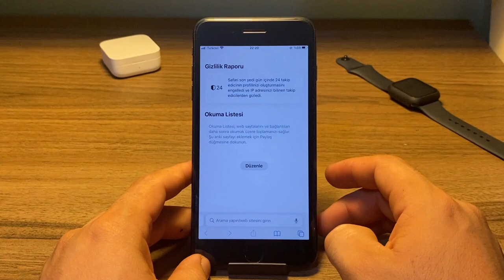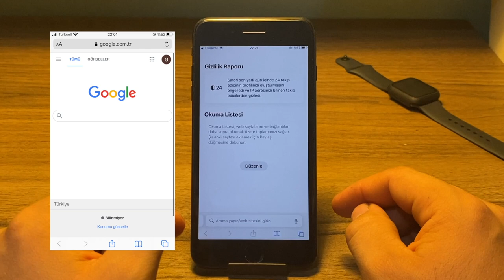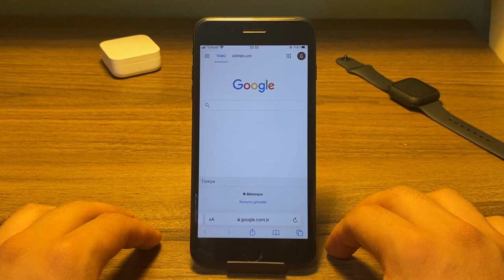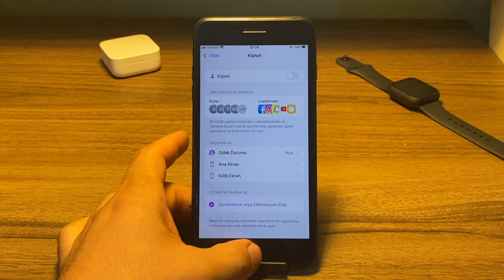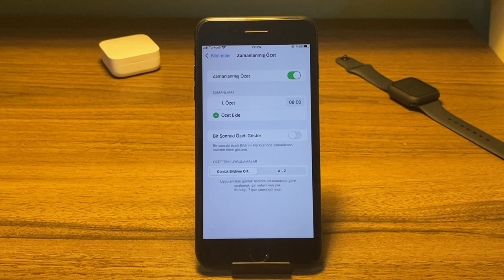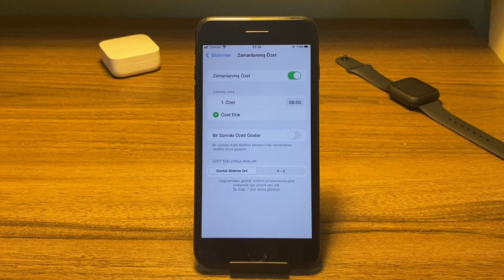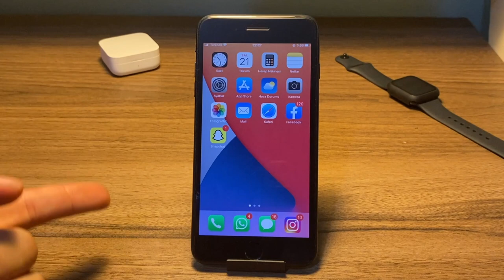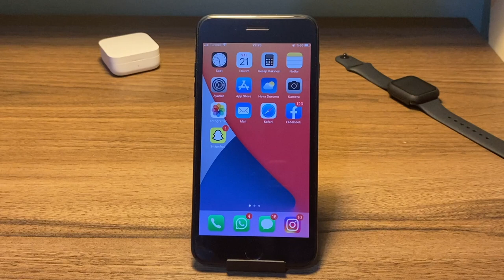iPhone 7 Plus İçin iOS 15 Yenilikler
Geçtiğimiz günlerde yayınlanan iOS 15 sürümünü 7 plus kullanıcıları için bu cihaz üzerinde inceledik ve bazı yenilikleri göstermeye çalıştık.